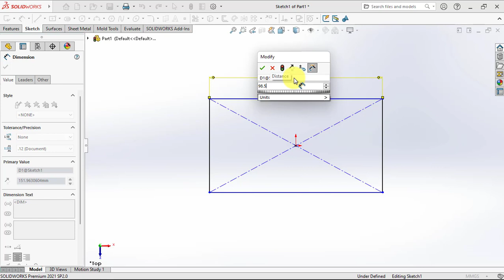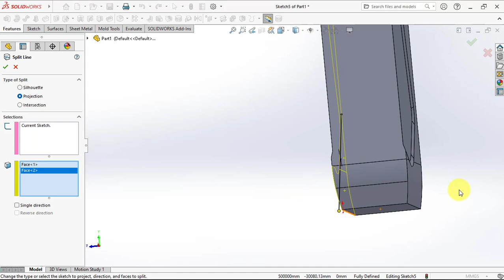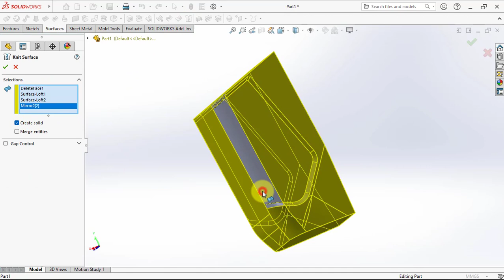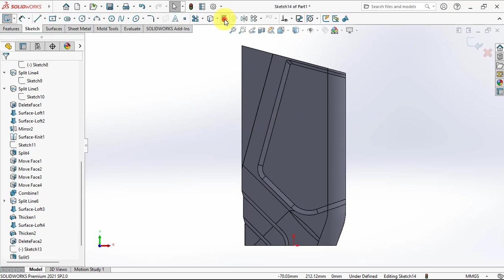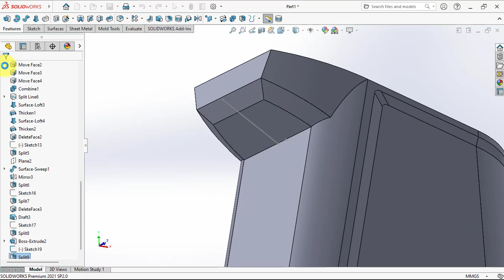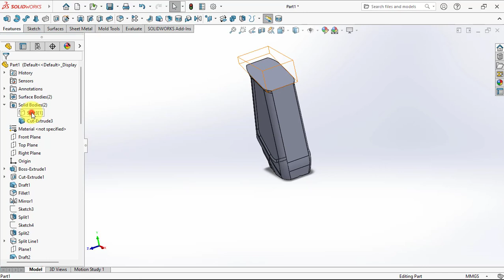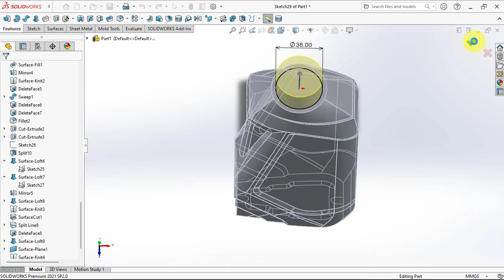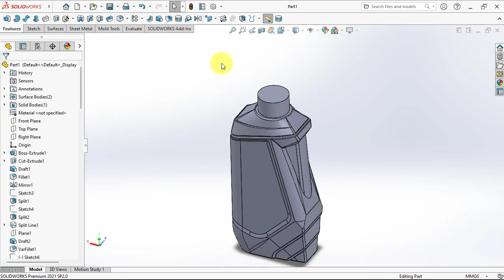MOTOR OIL BOTTLE